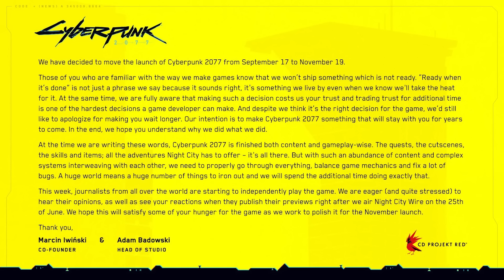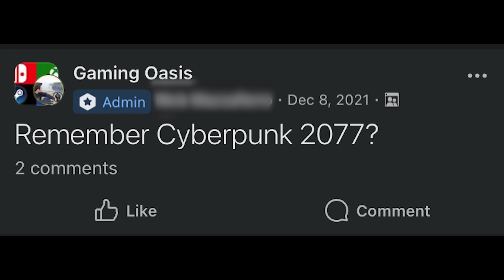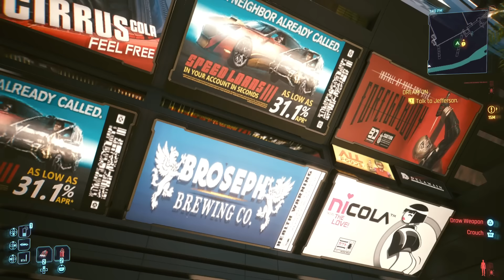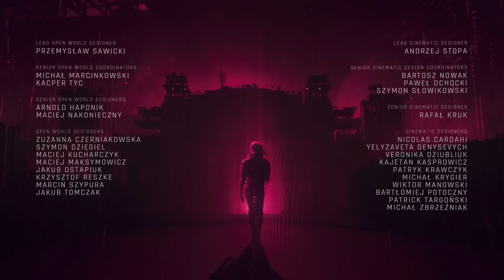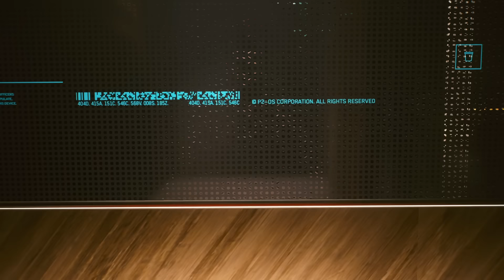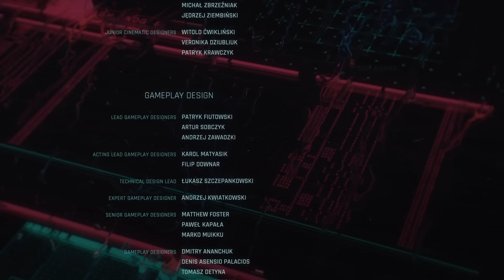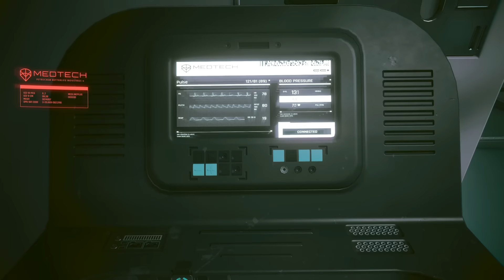Cyberpunk 2077 Saved My Life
An exploration of my experience playing Cyberpunk 2077 and an analysis of the story.

I own none of the footage or music used.

Game footage own by CD Projekt S.A.

Soundtrack composed by P.T. Adamczyk, Paul Leonard-Morgan & Marcin Przybyłowicz. Vocal performances from Olga Jankowska, Dawid Podsiadło & Sora Lion